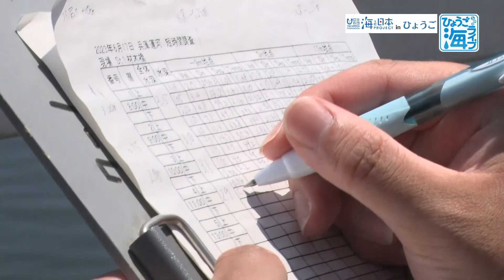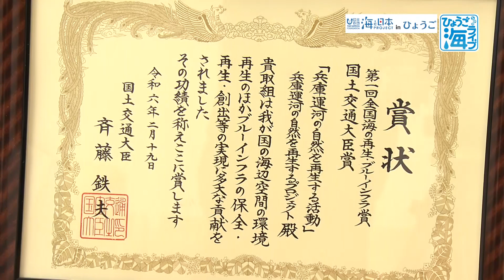【環境学習の現場から】兵庫運河再生プロジェクト、次世代に繋ぐ環境保全の取り組み 日本財団 海と日本PROJECT in ひょうご 2024 #01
日本最大級の水面積を誇る「兵庫運河」。1899年に船で安全に荷物を運ぶために整備され第2次世界大戦以降は、貯木場として使われてきた。以前は底にヘドロ、水面には油が浮いていた兵庫運河だったが行政と地域による環境保全活動の成果もあり水質が改善している。その取り組みを行っているのは、地元の漁業関係者やＮＰＯ、小学校などでつくる「兵庫運河の自然を再生するプロジェクト」。今年２月、藻場・干潟の再生や海辺の環境改善などに貢献した取り組みを表彰する「みなと総合研究財団主催」の「全国海の再生・ブルーインフラ賞」において、兵庫運河に多種多様な水生生物が育つ環境を創出した点などが評価され国土交通大臣賞を受賞した。兵庫漁協の組合長は「受賞はゴールではなくスタート、今後も環境学習を行い全国に発信していく」と言う。また活動を行う漁師は「活動継続には若い力が必要」「新たな活動をみんなで考えていく」と今後の抱負を語る。